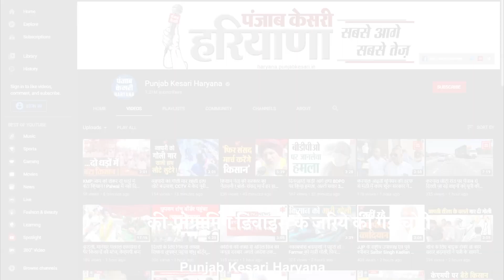टैब लेकर पहुंचा चोर, महज 12 मिनट के अंदर तैयार की नकली चाबी...और फिर क्रेटा लेकर फरार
अगर आपके पास भी लग्जरी गाड़ियां हैं, और आप भी एडवांस सिक्योरिटी सिस्टम के भरोसे अपनी गाड़ियों को लेकर बेफिक्र रहते हैं, तो जनाब सावधान हो जाइए, क्योंकि अब चोर भी हाईटेक हो गए हैं, जो पलक झपकते ही महंगी से महंगी एडवांस टेक्नोलॉजी की लग्जरी गाड़ियों पर हाथ साफ कर रहे हैं. जी हां, एक ऐसा ही मामला बहादुरगढ़ के सेक्टर 2 से सामने आया है